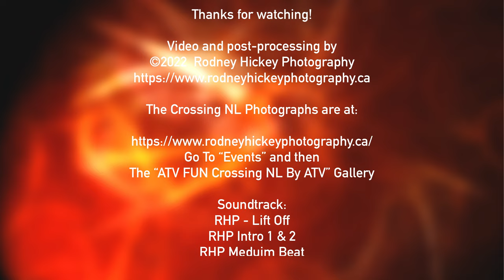EP 116 Crossing Newfoundland By ATV Day 1 - Argentia To Clarenville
This video highlights Day 1 of our ATV FUN Crew crossing Newfoundland by ATV trip. With great excitement we began out Cross Newfoundland ATV trip. We rode through some beautiful country, stop at the usual lookoff just outside Argentia, saw some kids jumping off a neat diving board into a lake in the middle of the wilderness :), veered off of the T'Railway and cut through Jacks Pond Provincial Park where they were having Christmas in August :), ate lunch lakeside, played in a mud hole a little and finished up our day in Clarenville where we stayed for the night. It was an awesome first day of our trip!

It was an epic 9-day adventure (2 travel days and 7 riding days). The ride started in Argentia and finished in Port Aux Basques. It took us 1131 Km through some of the most beautiful countryside with frequent stops in the most scenic spots along the T'Railway Provincial Park.

For any avid ATV or Side by Side rider this should be at the top of your bucket list for riding in Canada!

This is 1 of 9 in the series of videos documenting our entire trip. There are also over 500 photos available for viewing on my website at:

Thanks for visiting, I hope you enjoy this video and please come back to view the rest of the series. The riding gets better the further we go!